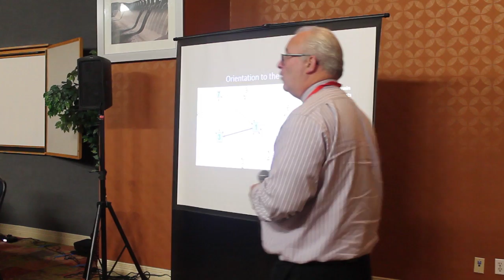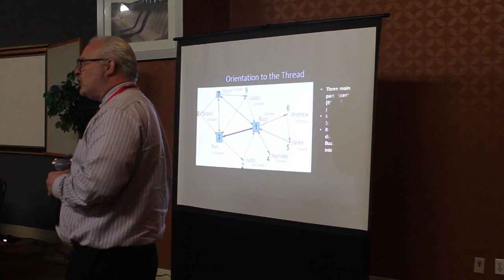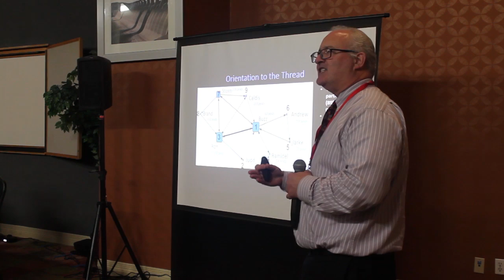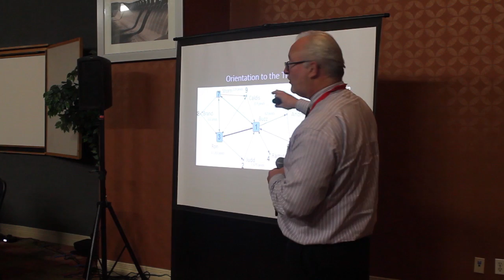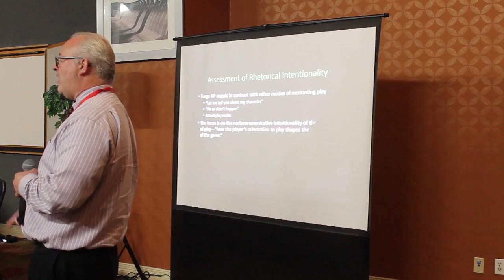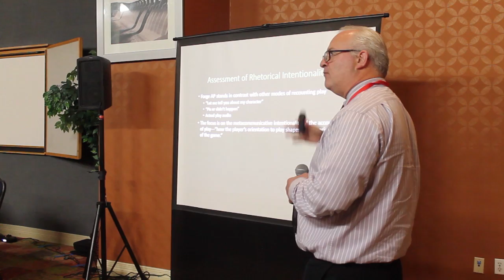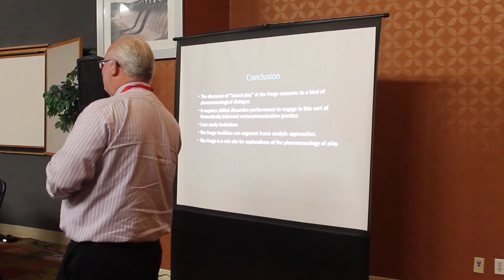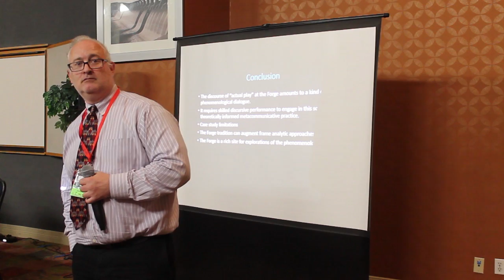William J. White -- “Actual Play at the Forge: A Rhetorical Approach”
Part 4 of 5 of an academic panel on Role-play Studies 101 at the Living Games Conference at the Holiday Inn Midtown in Austin, Texas. Living Games took place between May 19-22, 2016.

Evan Torner (moderator)
J. Tuomas Harviainen
Jose Zagal
Ryan Blackstock
William J. White

Video documentation team:
Sarah Lynne Bowman
Keira Marti
Steve Metze
Peyton Morris

Photo documentation:
Heather Halstead